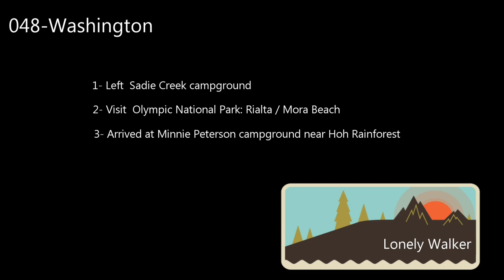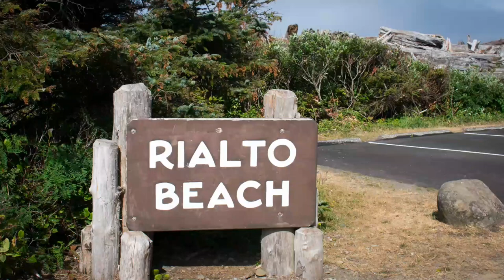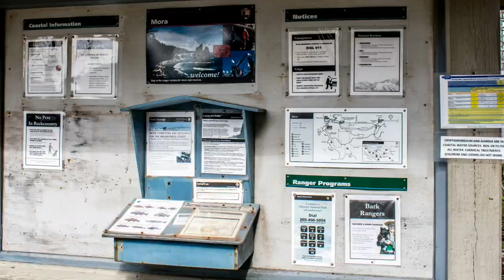048 WA: Olympic National Park - Rialto / Mora Beach; Minnie Peterson campground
Visit Olympic National Park Rialto / Mora Beach
Arrived at Minnie Peterson Campground near Hoh Rain Forest